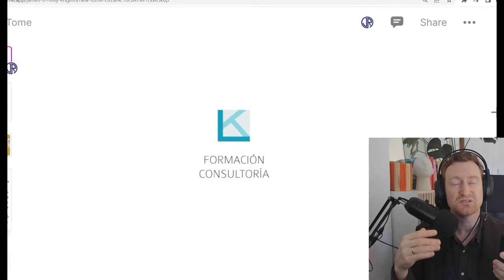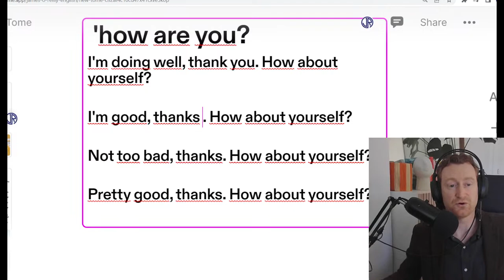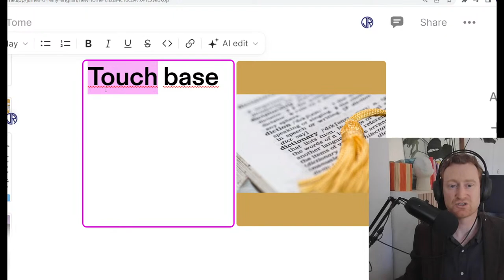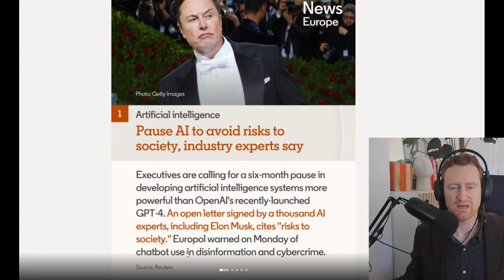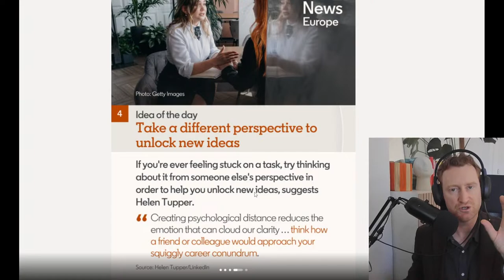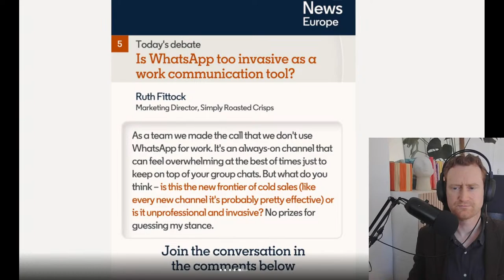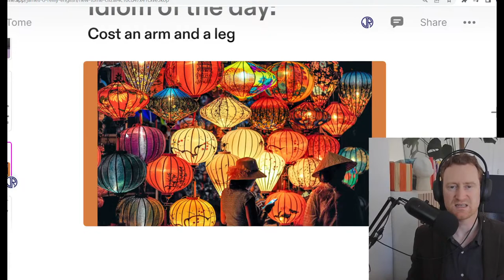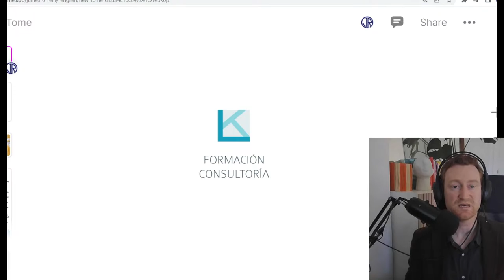The Business Hour with James O' Reilly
A live stream helping you with your Business English. Join the conversation with me every week.